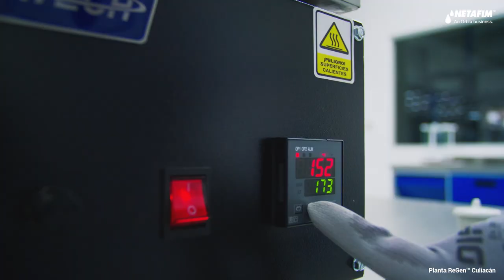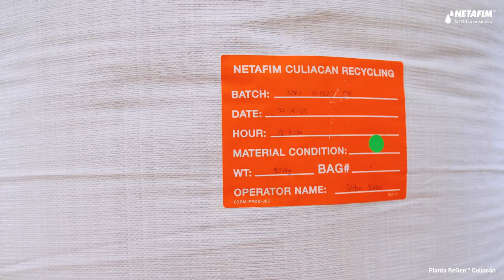Cómo aseguramos la CALIDAD de la materia prima REGENERADA en la planta ReGen™ Culiacán ♻️✅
Con este proceso aseguramos que toda la materia prima regenerada en nuestra planta ReGen™ Culiacán cumpla con los estándares que caracterizan a los productos Netafim™. Esto nos permite crear producto más sustentables sin sacrificar calidad en ellos.